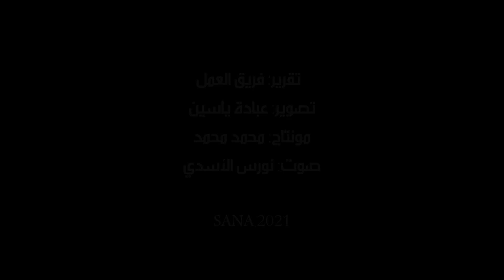تكريم الرباع معن أسعد وتقليده وسام الرياضة لنيله برونزية أولمبياد طوكيو